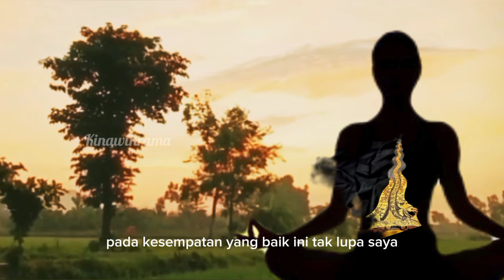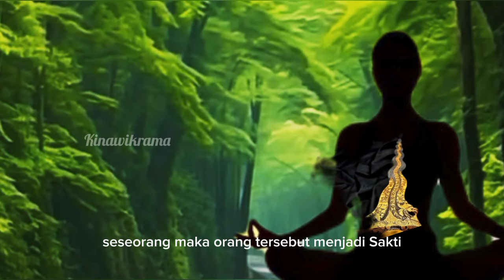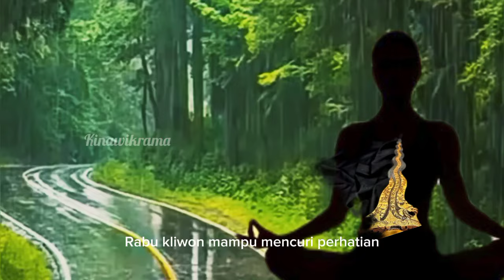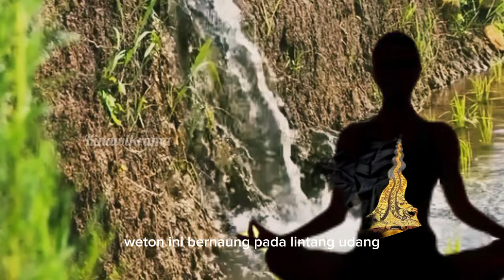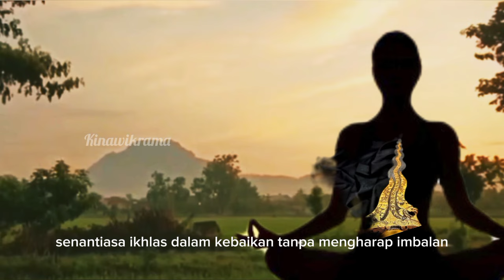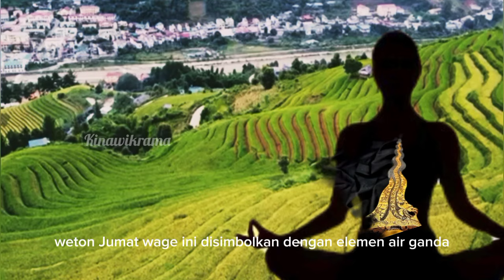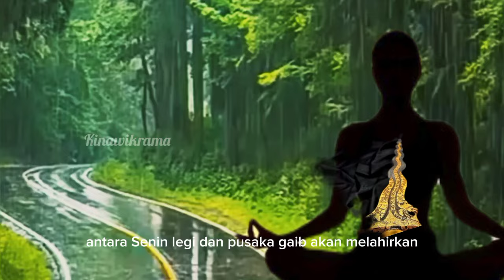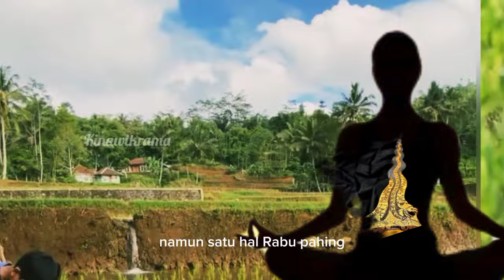BUKAN ORANG SEMBARANGAN !! 7 Weton sakti, sakral pemilik energi pusaka ghaib.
pada video kali ini saya akan membahas tentang beberapa Weton yang dipercaya memiliki energi pusaka ghaib didalam tubuhnya sehingga mereka sangat disegani bukan hanya dari golongan manusia tapi raja jin pun dibuat tunduk takluk kepada para Weton ini.